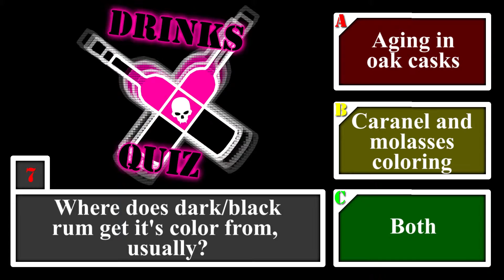Drinks Quiz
Welcome to my Drinks Quiz. I'm Gigins a wine clerk from post soviet republic and this is simple interactive quiz about all sorts of alcoholic drinks.

Rules:
Correct answer - next question
Wrong answer - start over
Checkpoint every 5 questions
New levels every week.

This channel is all about parody and fun. If you're a pussy and get offended by any of my comments, feel free to fuck yourself. Have a nice day! :)